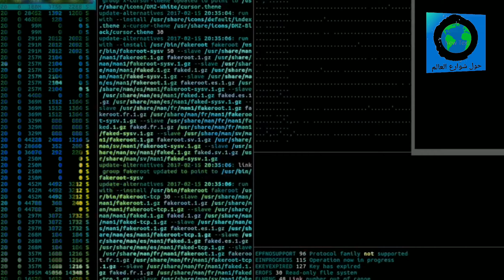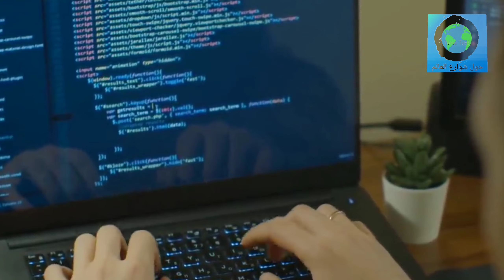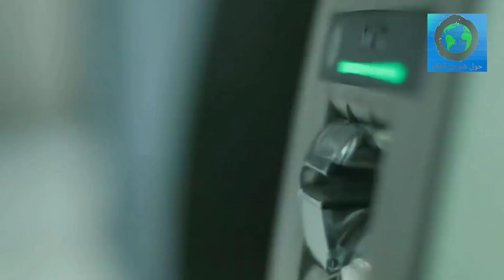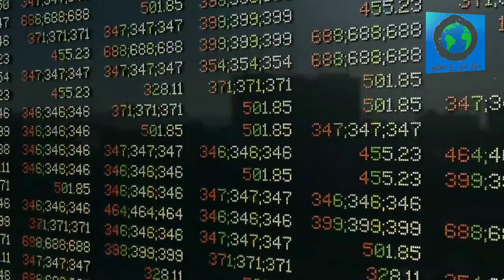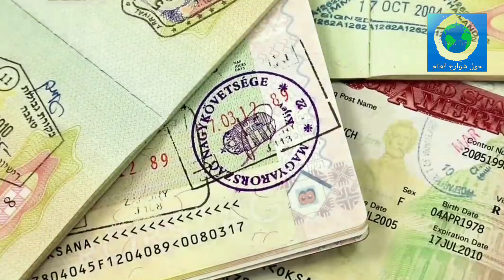قصة حمزة بن دلاج أخطر هاكر عرفه العالم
حمزة تكين

حمزة لبيض

حمزة السالم

حمزة نمرة

حمزة

حمزة الأنفاسي

حمزة شيماييف

حمزة يوسف

حمزة البسيوني

حمزة بن دلاج

حمزة السالم

حمزة

حمزه نمره داري ياقلبي

حمزه لبيض

حمزه نمره

تحميل اغاني حمزه نمره mp3

حمزه نمره يا مظلوم

حمزه بن عبد المطلب

فيلم شنطه حمزه

حمزه الصغير

حمزه الجابري

حمزه البسيوني

حمزة نمرة

حمزة لبيض

حمزة شيماييف

حمزة تكين

حمزة زوبع

حمزة بوديب

حمزة السالم

حمزة الصغير

حمزة المحمداوي

حمزة بن دلاج

حمزة الفار

حمزة نمرة يا ظريف الطول

حمزة الحسن

e233 series

e231 series

e235 series

e2 series shinkansen

e2f

e-2 visa

e257 series

e (2006 film)

e217 series

e2f1

حمزة نمرة

حمزة

حمزة الصغير

حمزة الفار

حمزة شحاتة

حمزة الجابري

حمزة السالم

حمزة بن لادن

حمزة البسيوني

حمزة نمرة يوتيوب

حمزة بن عبد المطلب

iphone

laptop

rtx 3080

ps5

pokemon

iphone 11

nintendo switch

jordan

iphone x

end table

engagement ring

earring

electronics

euro sham

entertainment centers

cz engagement rings

fireplaces electric

elephants

حمزة بن دلاج

حمزة بن دلاج القصة الكاملة

حمزة بن دلاج 2020

حمزة بن دلاج 2018

حمزه بن دلاج ویکی پدیا فارسی

حمزة بن دلاج اعدام

حمزه بن دلاج الهاكر الجزائري

حمزه بن دلاج ویکی پدیا

حمزه بن دلاج اعدام شد

حمزة بن دلاج فيس بوك

حمزه بن دلاج ويكيبيديا

حمزه بن دلاج الجزائرى

حمزه بن دلاج اعدام

حمزه بن دلاج english

حمزة بن دلاج الهاكر الجزائري

حمزة بن دلاج قصة

حمزة بن دلاج الجزيرة

حمزة بن دلاج امين رغيب

حمزة بن دلاج يتكلم

حمزه بن دلاج الجزائري

حمزة بن دلاج mbc

حمزة بن دلاج لم يمت

حمزة بن دلاج في السجن

حمزة بن دلاج من اي ولاية

حمزة بن دلاج وصديقه المغربي

e2f

e2f1

elf (dungeons & dragons)

e2f4

elfdalian

e2f2

e2f3

e2f5

e2f7

e2d international

حمزة بن دلاج

iphone

laptop

rtx 3080

ps5

pokemon

iphone 11

nintendo switch

jordan

iphone x

end table

engagement ring

earring

electronics

euro sham

entertainment centers

cz engagement rings

fireplaces electric

elephants

diamond engagement ring

dalajlamova

hamza bin dalaj lama

hamza bin dalaj apanta

hamza bin dalaji

hamza bin dalaja

hamza bin dalajla

hamza bin dalajiao

hamza bin dalajlamina

hamza bin dalaman

hamza bin dalaj hacker

hamza bin dalaj

when was hamza bin laden born

hamza jaber

who is hamza mohammed

how tall is adam hamza

when was hamza hotak born

when was hamza hassini born

when was hamza robertson born

when was hamza alić born

when was abubakar hamza born

how tall is hamza aouini

هكرز

هكر العاب

هكرز واي فاي

هكرز عرب

هكر اون لاين

هكرز فري فاير

هكرز الايفون

هكرز موقع

برنامج هكر

هكرز كلمات

هكرز

صور هكرز

هكرز فيس بوك

افلام هكرز

موقع هكرز

خلفيات هكرز

برنامج هكرز

هكرز 2020

هكرز العرب

هكرز انستقرام

هكرز يحيى

هكر ببجي

هكر

هكر ببجي كوريه

هكر ببجي للايفون

هكر هكر تل ابيب كلمات

هكر امونج اس للايفون

هكر among us

هكر الخلود

هكر شيتو

هكرات ببجي

هكر فورت نايت

هكر لعبة among us

هكر ببجي للايفون بدون جلبريك

gc 127

gc 12406

gc 12204

gc 12307

gc 12

gcn2

gc32 racing tour

gcc2

gc32

gcm2

هكرز

هكر العرب

هكر فيس بوك

iphone

laptop

rtx 3080

ps5

pokemon

iphone 11

nintendo switch

jordan

iphone x

laz0005gc

rmk1084gc

rmk1126gc

rmk1501gc

rmk2107gc

rmk2793gc
brothers electric
hickerson hollow trail
hickerson brothers
hickerson mountain
hickerson hollow trail map
hikers
hickerson
hickerson 3 light vanity
hickerson 3 light
hickerson vanity light

hickers
hickers belt pans
hickerson 3-light dimmable vanity light
hickerson 4-light dimmable vanity light
hickerson plush euro top
hickersco
hickers boots
hickers suspenders for men
hickerson 1 - light single bell pendant
hickers hidden suspenders

gene hickerson
phil hickerson
hickerson
brian hickerson
brian hickerson hayden panettiere
bryan hickerson
jacquelyn hickerson
hickerson 3-light vanity light
hickerson panettiere
hickerson brothers electric

hikers run from grizzly bear
hikers
hickerson elementary school
hickerson
hikers encounter mountain lion
hikers encounter bear
hickerson jacquelyn
hickerson codiam
hikers gone missing
hikers suspenders
hikers caught wildfire
hikers found dead
hikers who mysteriously disappeared in the wildern
hikers find a mama dog giving birth

were the hickers that were captured in iran set fr
what is a hitch hickers thumb
what are some examples of an instinct
which animals live on mount everest
are red and orange spiders poisonous
how do you get garatina in pokemon heartgold

hickersberger, thomas
hickerson
hickersberger
hicks
hicks hall
hickey's almshouses
hacker
hackers (film)
hackerspace
hickerbottom

hackers
hickeys
hackersbeta
hackers chat
hackersrussia
hackers story
hackers utility
hackersacademy
hackers facebook